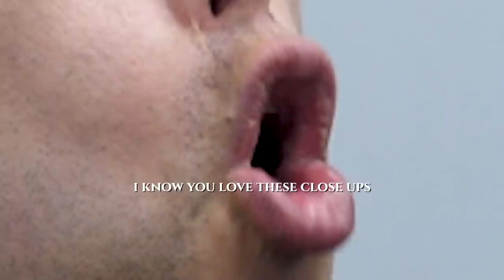Big Brain Bobby Has a New Idea (Modular Desk Kickstarter)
In S10 E25 of Wyrm Lyfe, We all sit down and talk about the plan for the upcoming Kickstarter for the Wyrmwood Modular Desk and boy is it a weird one.